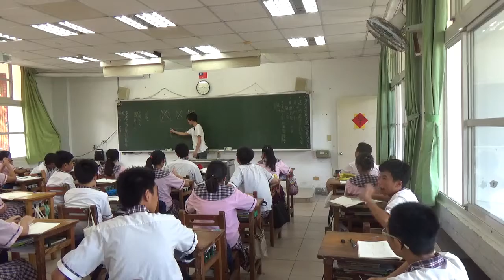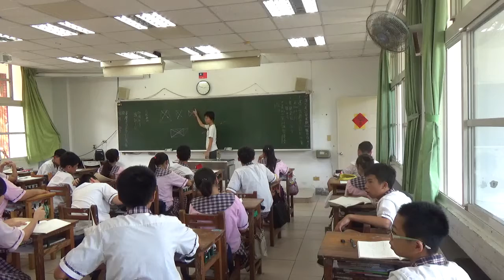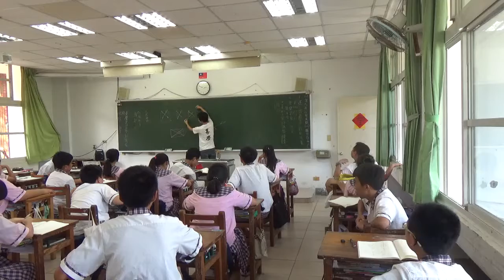20180521 梅仙談數學 從對角線畫特殊四邊形 琉球國中801班part1